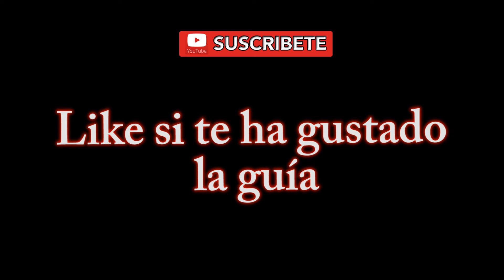Donde Comprar las mejores Comidas y Medicinas I #35 I Yo-kai Watch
Qué pasa petardos! Hoy os traemos el #35 gameplay de Yo-kai Watch.

En el capítulo de hoy os enseñaré como conseguir las comidas y medicinas mejores para nuestros Yo-kai.